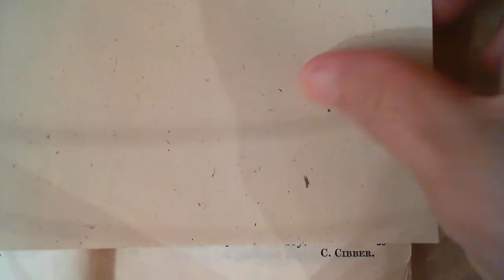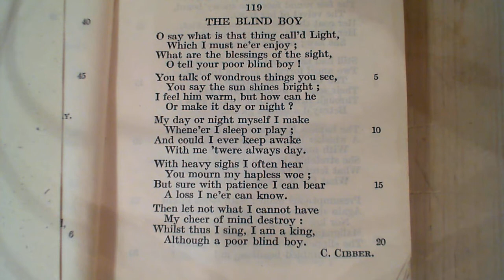The Blind Boy - C. Cibber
119 The Blind Boy
The one-hundred and nineteenth poem in the collection.